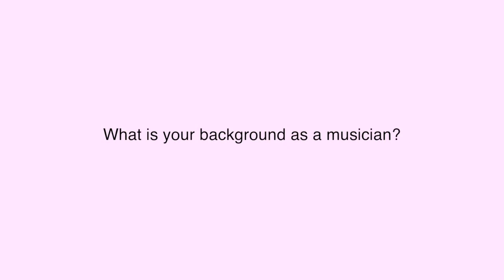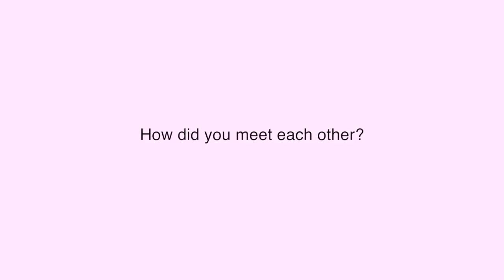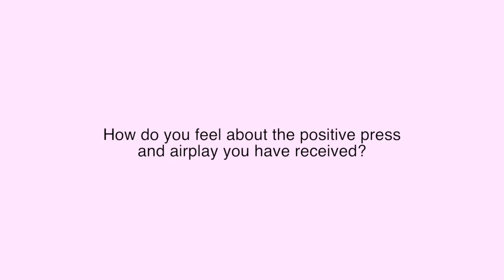Modou Toure and Ramon Goose Interview - The West African Blues Project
The West African Blues Project